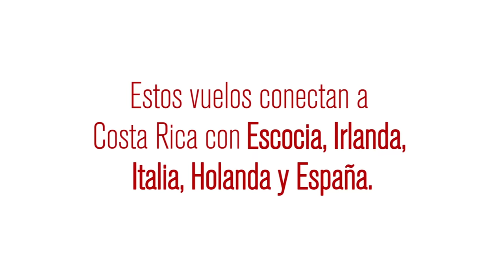British Airways inaugura vuelo directo Londres - San José